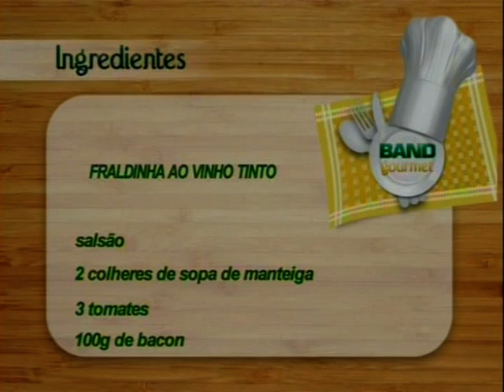BAND GOURMET FRALDINHA AO VINHO TINTO.mpg